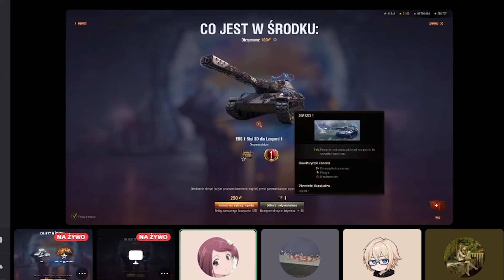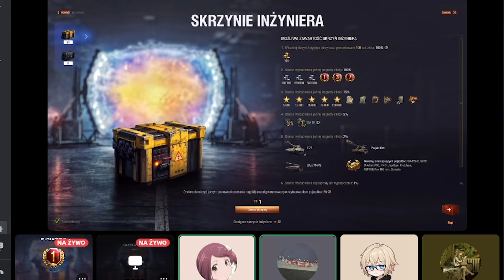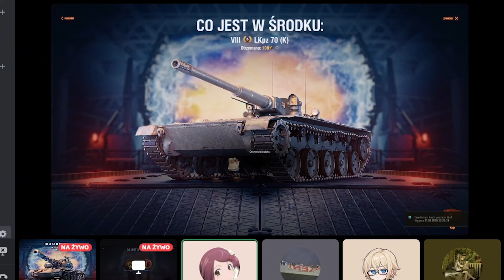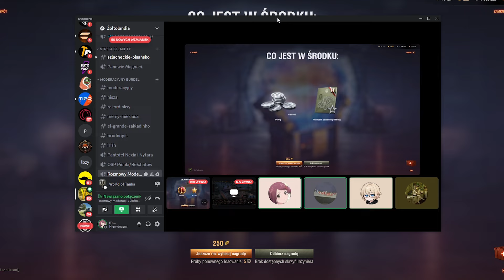NAJSZCZĘŚLIWSZY OPENING SKRZYNEK W WOT XDD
Chyba jedyny dobry opening z Waffentragerem xD